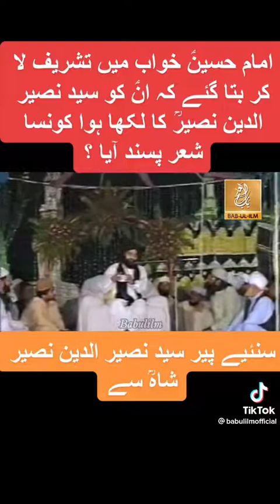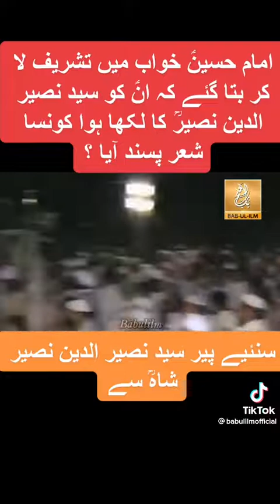Peer Sayed Naseeruddin Naseer Gilani Tajdar e Golra Shareef